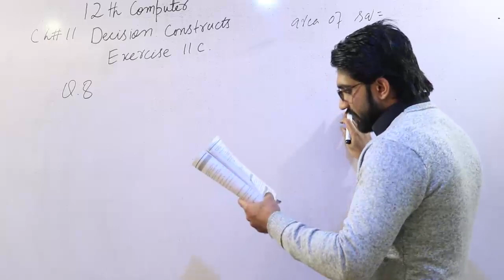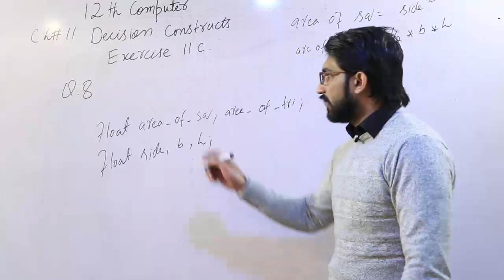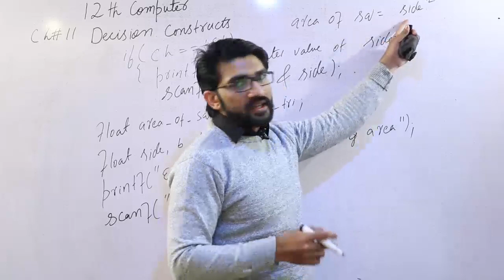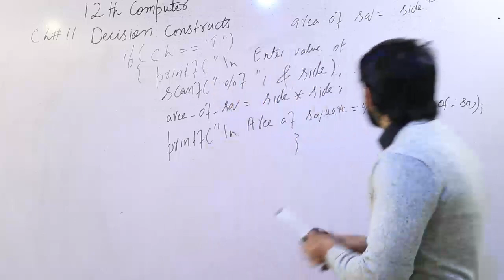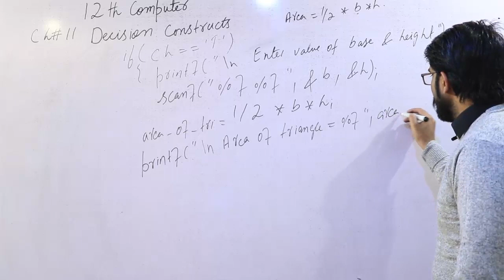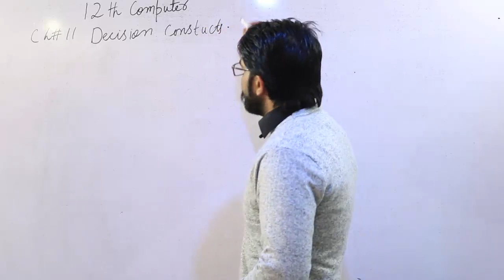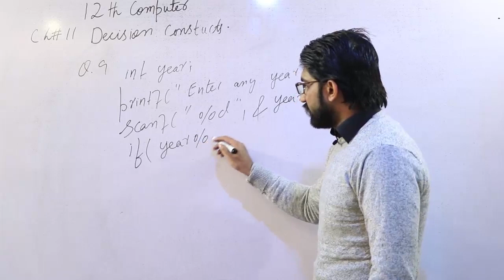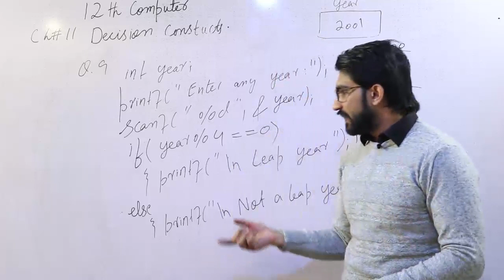ICs Computer Part 2, Ch 11 - Exercise Question no 8 & 9 - 2nd Year Computer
In this online video Umar Farooq Discuss about  ICS Computer Science Book 2 Chapter no 11 Decision Constructs Exercise Question no 8 & 9.

For more videos of Umar Farooq visit

If you have any questions about this lecture on Umar Farooq inter part 2, you can go to